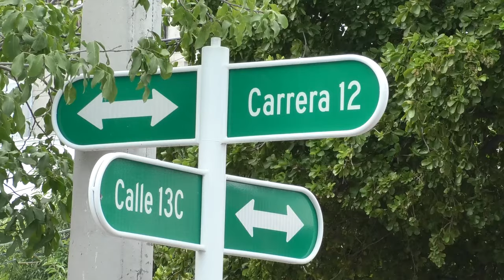TRÁGICO SUCESO EN VALLEDUPAR: HALLAN SIN VIDA A ARQUITECTO EN BARRIO OBRERO